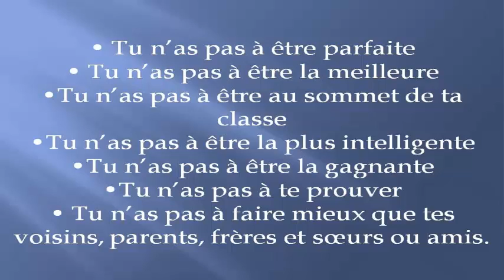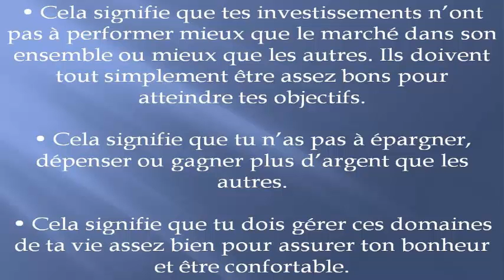Te sens tu coincée quand il s'agit d'argent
Te demandes-tu comment faire pour t’en sortir?
La première étape est de reconnaître que dans ce domaine particulier de ta vie, tu n’as pas à avoir raison en tout temps.

Oui, tu m’as bien entendue : Tu n’as pas à avoir raison!

Continue la lecture du blogue: